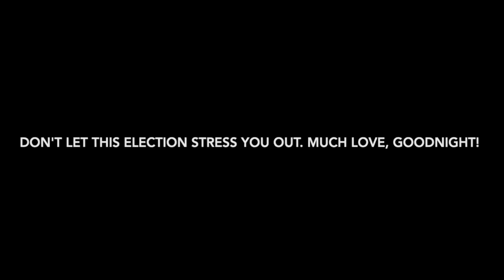PUBLIC SERVICE ANNOUNCEMENT...